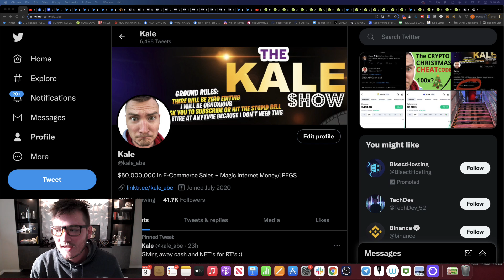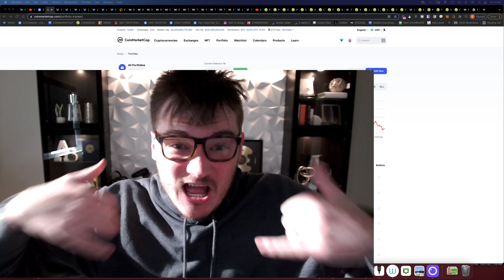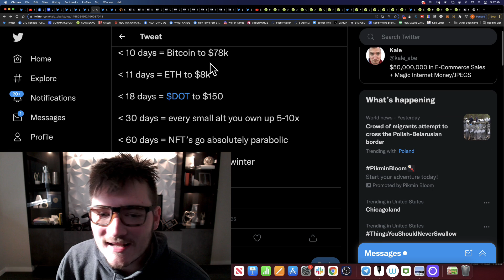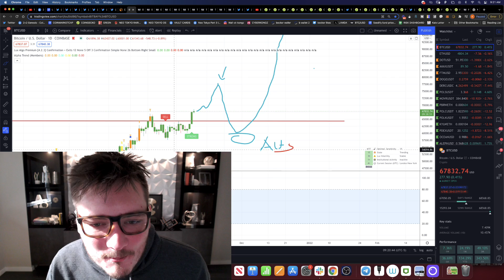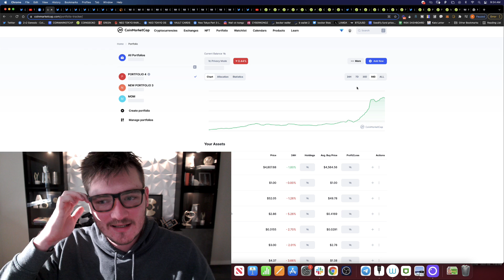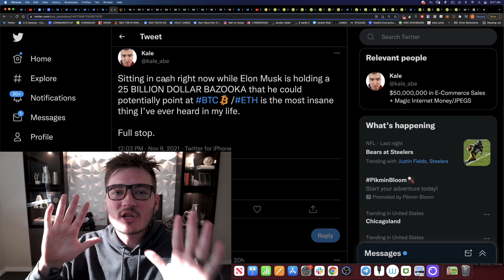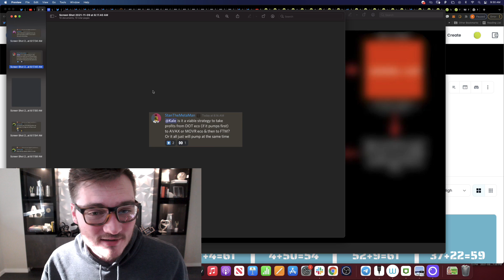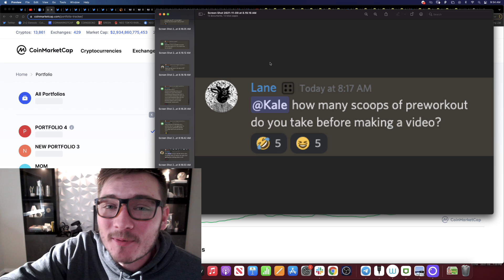🚨 Buy BTC, ETH, ALTS, by THESE DATES (or LOSE EVERYTHING) ACTUALLY URGENT HOLY HECK 🚨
Seriously this is urgent.  The next 6 weeks determine everything in Crypto

- Is it too late to buy BTC, ETH, and ALTCOINS?
- Which altcoins will pump 100x?
- Is BTC killing the ALTS right now? How long will that last?
- When will the ultimate Bitcoin CRASH be?
- How can you even begin to time out this market??

Check out our NFT, only 1953 units and building an incredible Alpha-based community